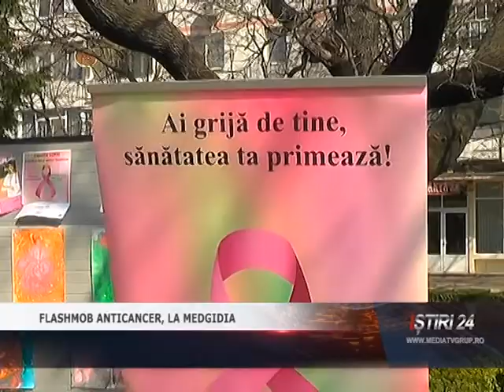FLASHMOB ANTICANCER, LA MEDGIDIA